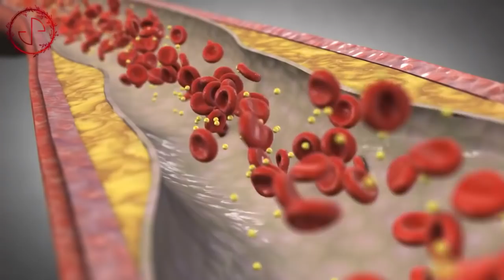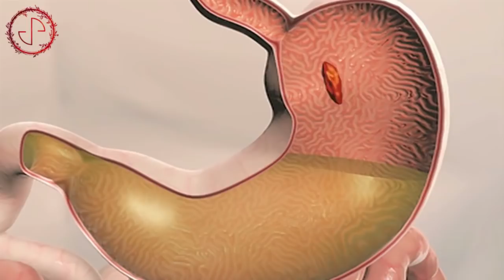கோபத்தை மேற்கொள்வது எப்படி ? | Anger | Get-Emoted | Tamil | Jemima Praveen | JP006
We are dealing with different types of emotions. Among those those ANGER is the most dangerous one which will lead many to murder, relationship breakup, unwanted arguments, hurts so many physical diseases.

Anger is an acid that can do more harm to the vessel in which it is stored (it is you) than to anything on which it is poured.

Holding on to the anger is like grasping a hot coal with the intent to throwing it at someone else, but you are the one who gets burned at first.

Anger does not solve problems, anger only makes things worse.

You will not be punished for your anger but you will be punished by your anger.

So, watch this video to know what anger is all about, how we will get affected because of it physically, mentally and emotionally & to know how to get out of it through regular practice.

Scripting & Voiceover : Jemima Praveen
Creative Head : Praveen Kumar Wilson
Production : WeDo Creative House

❤ Jemima Praveen